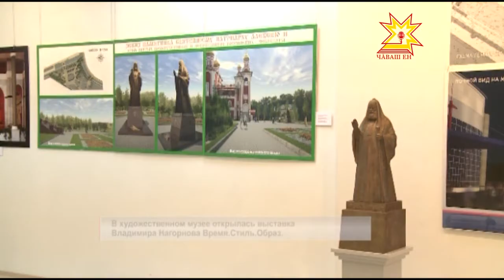В художественном музее открылась выставка работ Владимира Нагорнова, посвященная юбилею скульптора.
Он превращает камень в произведение искусства. Один из самых известных чувашских скульпторов Владимир Нагорнов отмечает юбилей. Время. Стиль. Образ - очередная выставка работ мастера, которая открылась в художественном музее.